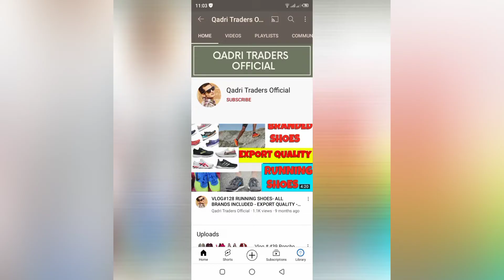Vlog # 478 Australia imported hard Toys preloved toys-SHERSHAH MARKET